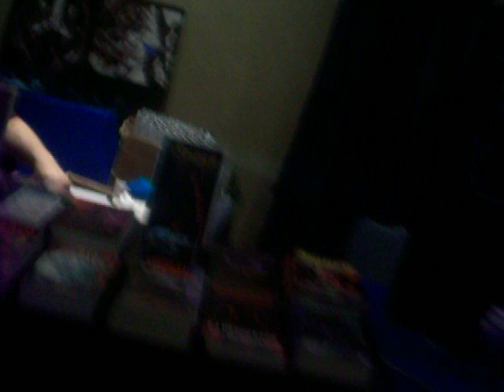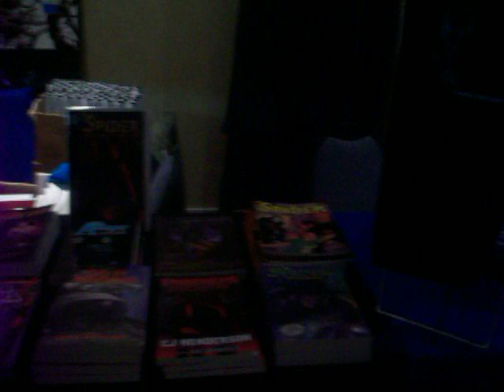anime con 09' part 2